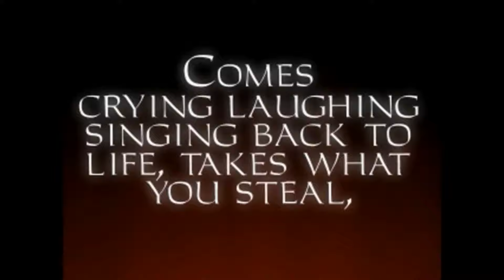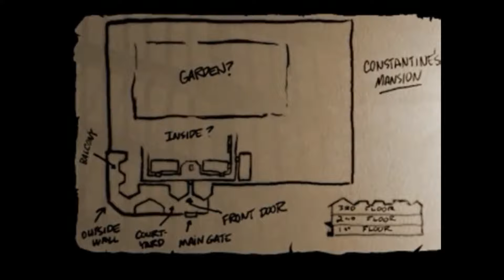Thief Gold Briefing: The Sword